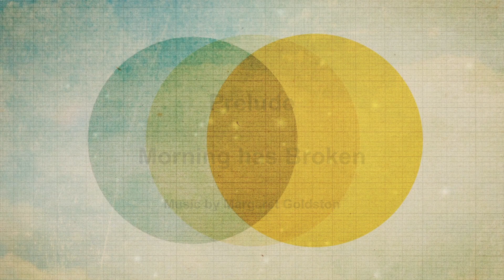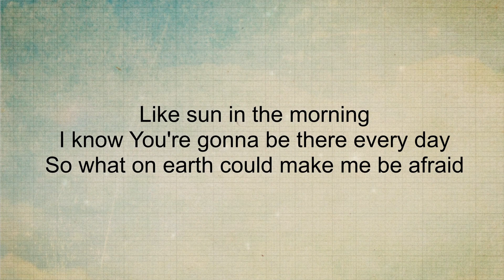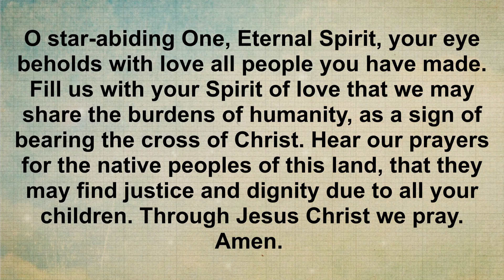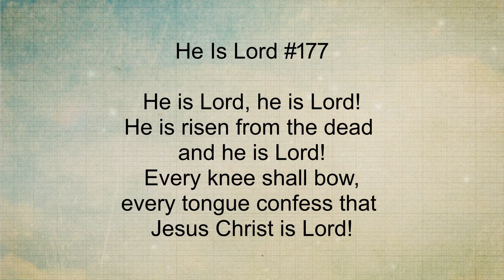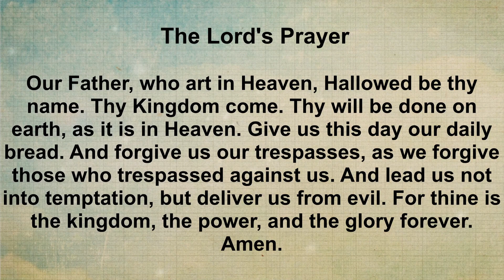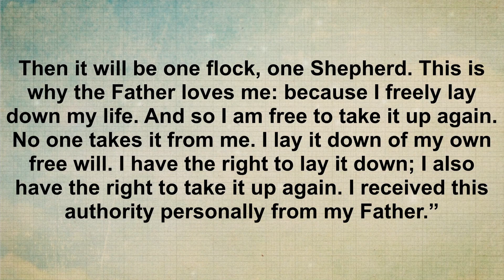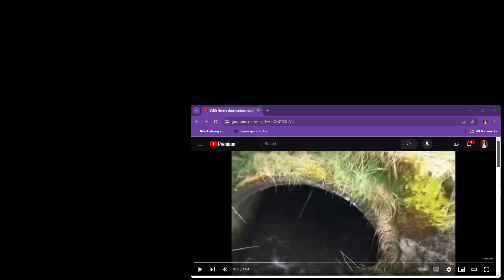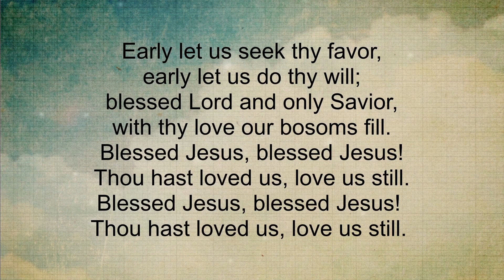10 am Worship: April 21st, 2024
April 21st, 2024: 10:00 am Worship
Sermon: A Shepherd's Love

*All media used with permission